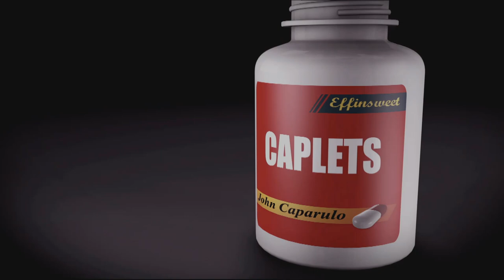Caplets | "Sleepovers and Skunk-In-Laws" | John Caparulo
John Caparulo takes a unique approach to standup comedy with a fresh new set every 30 days. Recorded August 2015.

Caparulo moved to LA in 1999 and got a job working the door at The World Famous Comedy Store in West Hollywood. After nearly 4 years of struggling for stage time, cutting grass at a local golf course and rethinking life choices, the young comedian started catching a few breaks.

Cap’s first TV appearance was a spot on “The Late Late Show with Craig Kilborn.” From there he was invited to the 2003 Just For Laughs Festival in Montreal. This provided Cap with the golden opportunity to fly thousands of miles away to showcase his talents for industry executives who lived right down the street from him. He made the most of it though by landing a development deal with Fox, which led to countless meetings, terrible pilot scripts and nothing else.

In 2006, Cap was one of the comedians documented on Vince Vaughn's Wild West Comedy Tour The movie then hit theaters in February 2008, grossing over $600 worldwide!!

John Caparulo was also featured on the Blue Collar Comedy Tour: The Next Generation which would take the nation by storm, selling out concerts from March of 2008 to late March of 2008. During that same time, Cap would make several appearances on The Tonight Show with Jay Leno.

Cap appeared over 150 times as a panelist on Chelsea Handler’s popular E! show, “Chelsea Lately,” during its 7-year run. He also hosted “Mobile Home Disaster” on CMT and played the part of Brian on the short-lived ABC sitcom “Work It” (more commonly referred to as Sh It).

Cap has two comedy specials / albums: “John Caparulo: Meet Cap,” which premiered on Comedy Central in 2008 and “John Caparulo: Come Inside Me,” which launched on Netflix in 2013 In February 2014, Cap began releasing Caplets, a brand-new set of comedy every 30 days that were distributed on his website and YouTube for free.

Since 2014, Cap has been writing and developing an animated series called “Cartoon Comic,” based on his life as a comedian, husband and father. Cap has written a comic book series under the same title and has independently produced several animated standup shorts (also available and YouTube).

After working all over the globe for the past 20 years, Cap can now be seen performing his residency show, “John Caparulo’s Mad Cap Comedy” five nights a week at Harrah’s Las Vegas